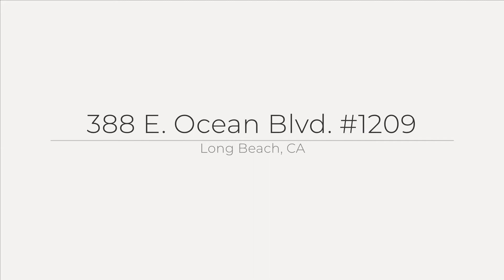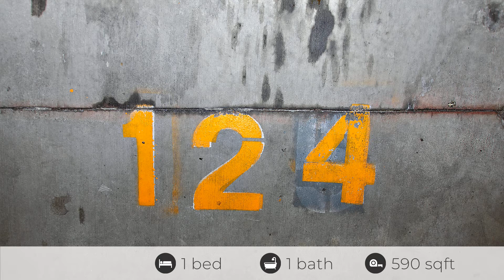388 E Ocean Blvd #1209, Long Beach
Beautiful, panoramic city views welcome you home to this recently upgraded condo on the 12th floor of the luxury Aqua towers complex in the heart of downtown Long Beach. Enter into this sunlit space to a newly remodeled kitchen in 2019 with granite countertops, custom cabinets, kitchen island and all new stainless steel appliances. The open concept floor plan allows for easy entertaining from kitchen to living room and the 10-Foot High Ceilings add to the airy and open feel. Step out onto your double balconies to read a book or enjoy a cocktail at the end of the day. The bedroom has direct access to one of the balconies, a walk in closet and computer nook. The bathroom offers an oversized tub, plenty of storage and an in unit laundry with stackable washer & dryer. This unit is one of the few with a deeded storage room (12' x 8') in the parking garage that provides a significant added value! For your comfort there is central A/C and heating and your monthly HOA fees include water, internet, 24/7 Security Concierge, Fitness Center, Business Center and Club Room. As if this weren't enough, you are close to the beach, restaurants, shopping and biking trails, metro lines and have all of the wonderful Long Beach attractions at your fingertips! Living your life in this fabulous location doesn't get any better than this!